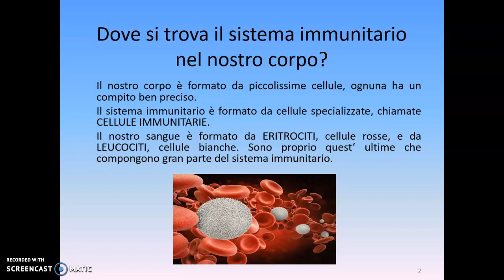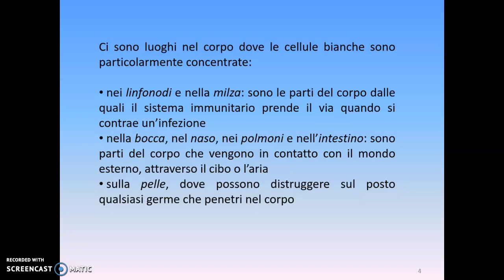Approfondimenti di scienze: il sistema immunitario (Giulia D.)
Presentazione del sistema immunitario.